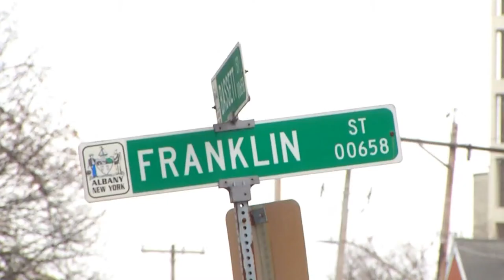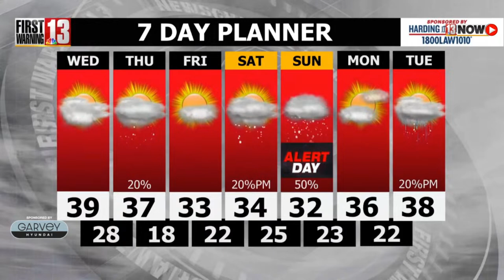Christmas Day Screwdriver Attack Case in Court - 13 NOW: 9am - Wednesday, January 3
13 NOW: 9am - Wednesday, January 3

The case of an alleged Christmas Day attack with a screwdriver is back in court today. What the man accused of the attack told us through text message.

Plus, Berkshire County is going back to a mask mandate for its hospital staff, patients and visitors.

And, meteorologist Christina Talamo is tracking a snow storm headed our way this weekend.